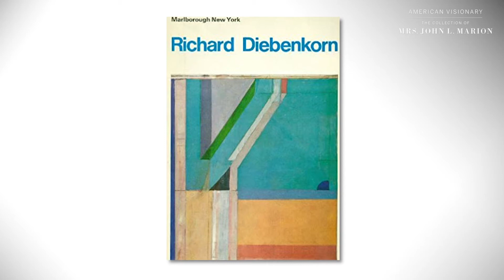In Diebenkorn’s Ocean Park No. 40, Blue is the Protagonist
Following a decade of figurative painting, Richard Diebenkorn radically broke from his previous work and began the most celebrated series of his career – his Ocean Park paintings. In this episode of Expert Voices, join Lisa Dennison in an exploration of Diebenkorn’s Ocean Park No. 40, an early and exceptional example from this body of work. Rendered in a rich, luscious palette and possessing a radiant luminescence, Ocean Park No. 40, coming from the Collection of Mrs. John L. Marion this May, reveals the hallmarks of a painter at the height of his genius.